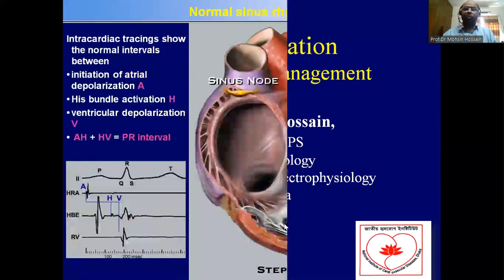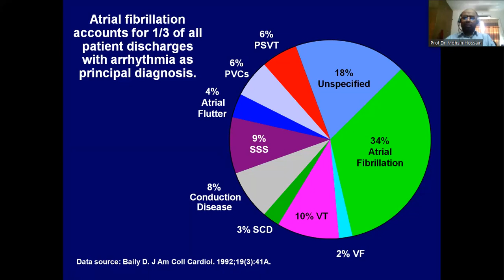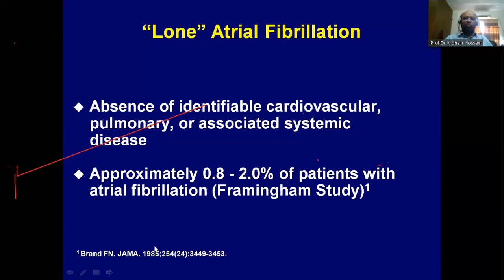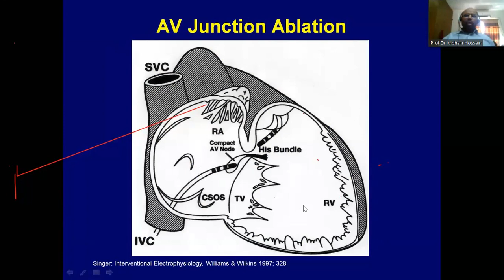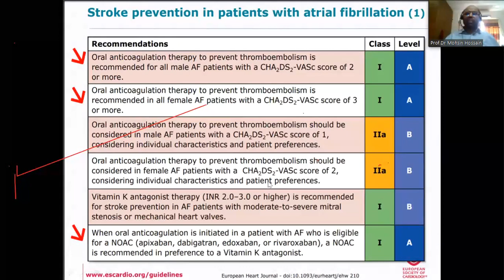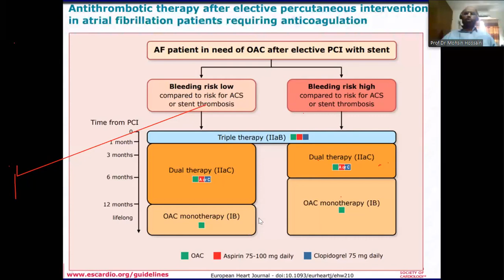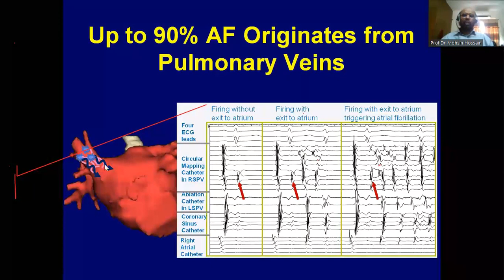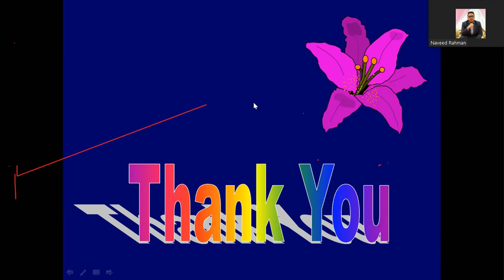AF by Prof. M Mohsin Hossain sir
Prof. M Mohsin Hossain
Professor of Cardiology,
Head,
Department of Cardiac Electrophysiology,
NICVD, Dhaka.